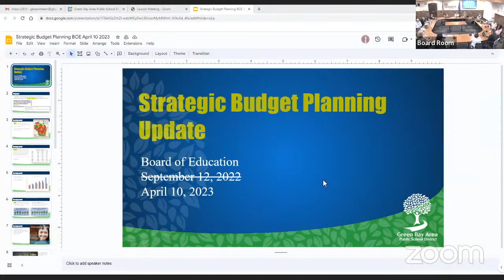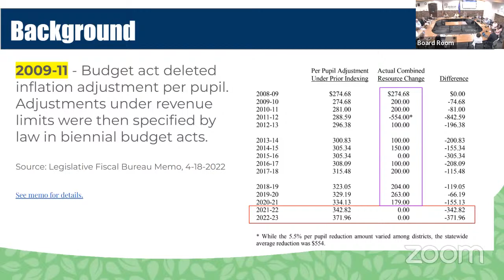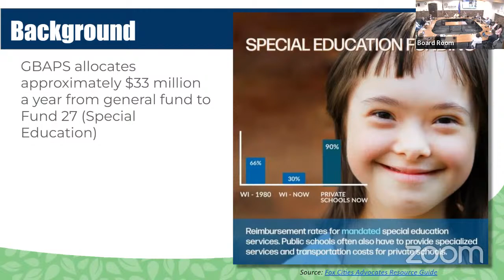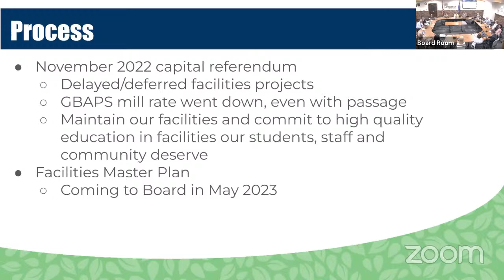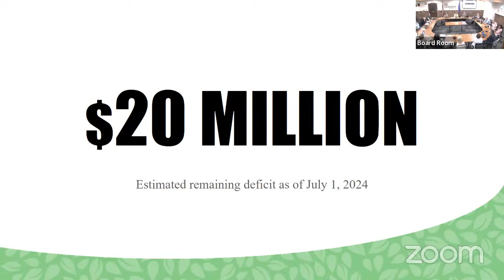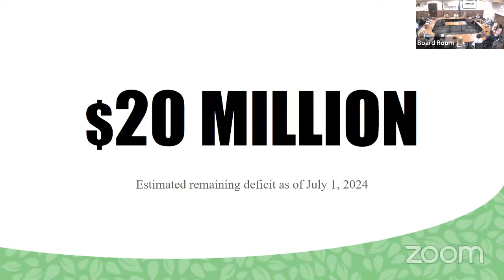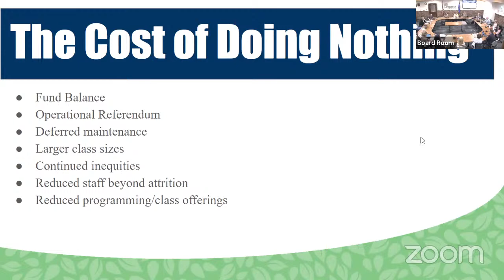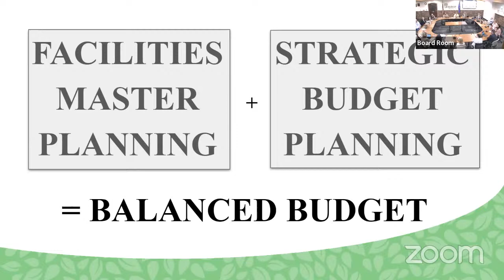GBAPS Work Session 4/10/2023